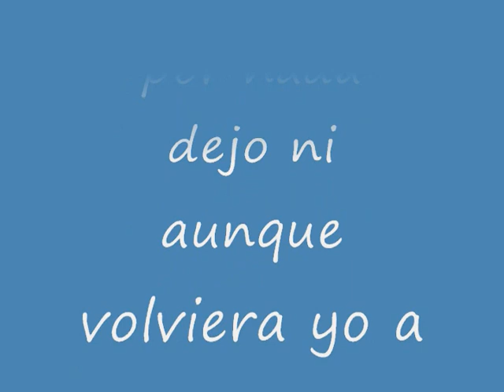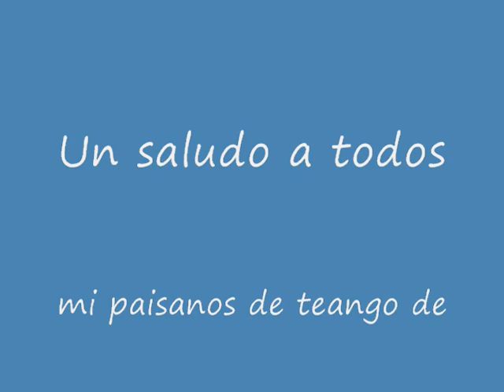mi pueblo querido tepango de rodriguez pueb..wmv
mi pueblito querido tepango de rodriguez puebla